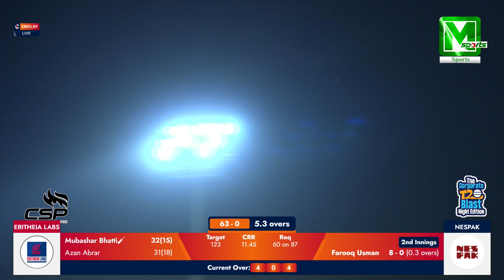Eritheia Labs vs NESPAK: Mubasher's Top Scorer Highlights | Match 10 Group B The Corporate T20 Blast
Experience the exhilarating moments from Match 10 between Eritheia Labs and NESPAK, which unfolded on Sunday at the prestigious DHA EME ground. Relive the epic showdown filled with breathtaking catches, powerful strokes, and nail-biting finishes that kept fans on the edge of their seats.

In a match where every run mattered, Mubasher Bhatti, the top scorer showcasing their prowess and determination on the cricket field. This video brings you the best highlights of the match, capturing the essence of every thrilling moment, including Ilyas's remarkable performance.

__________________________/SOCIAL LINKS\________________________________